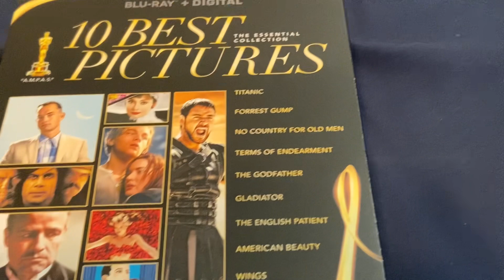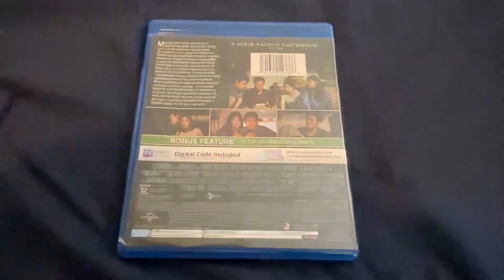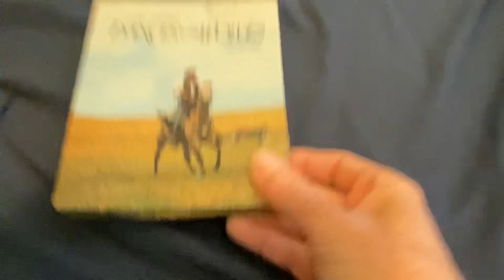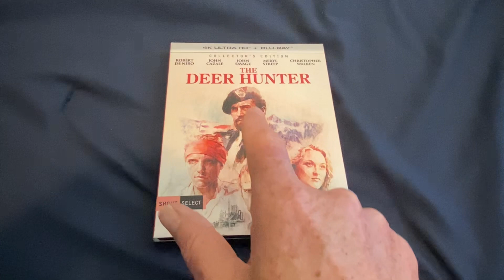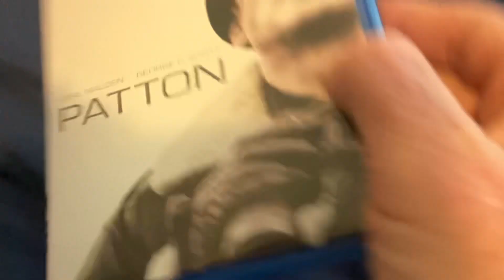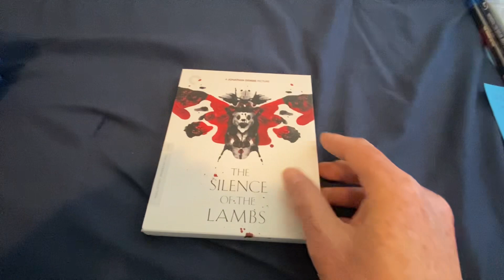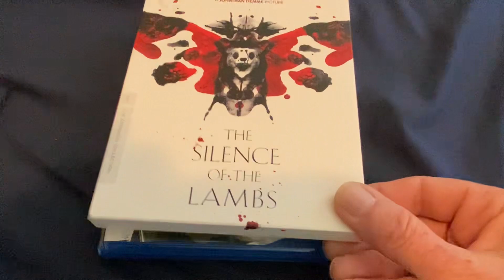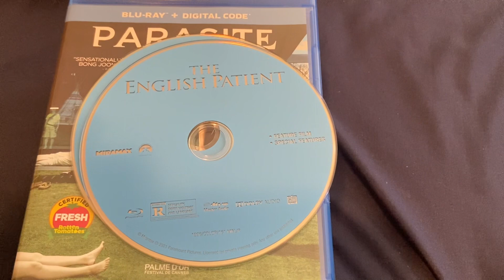Ranking the Best Picture Winning Films from my Blu-ray Collection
Here is my ranking of the 24 best picture winning films in my Blu-ray collection. This is strictly a personal list based on personal taste.